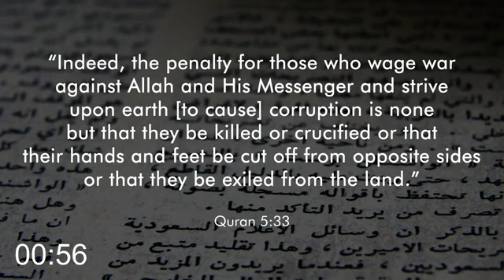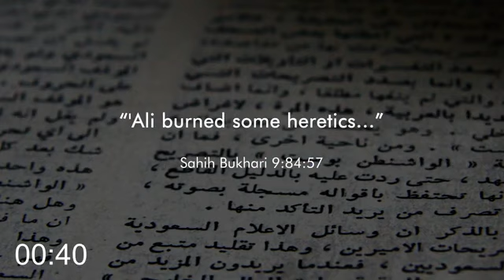Why is Al-Lah the best of deceivers???? Why plural? Al-Lah is ONE!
Special thanks to the channel of Apostate Prophet.